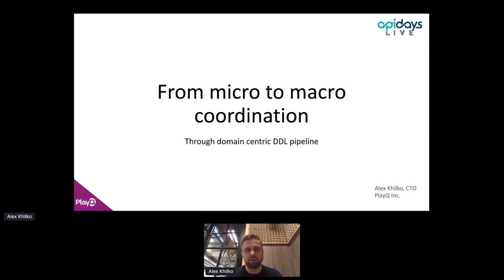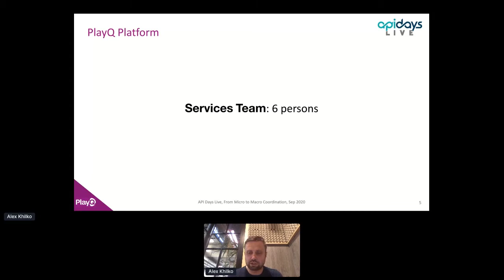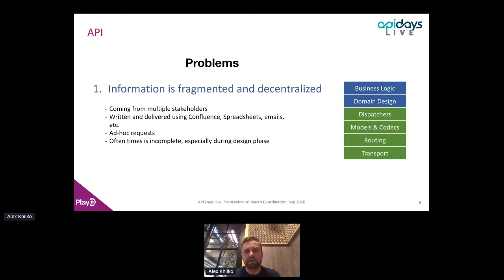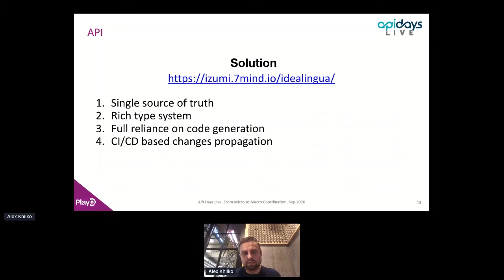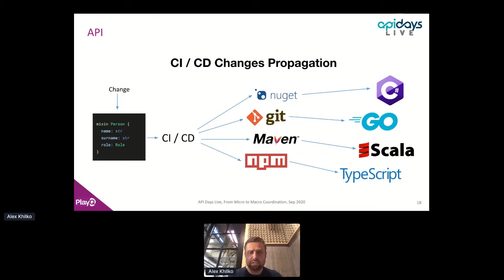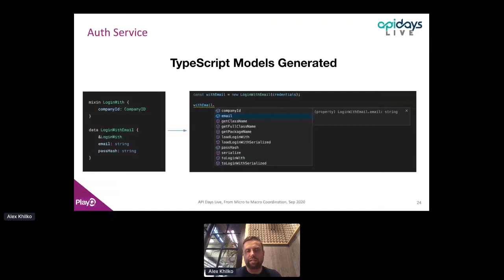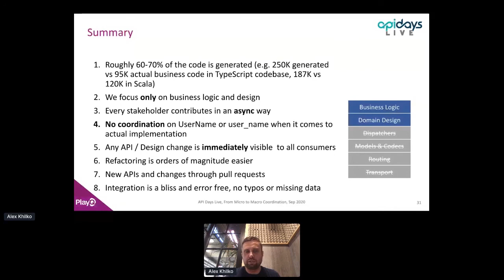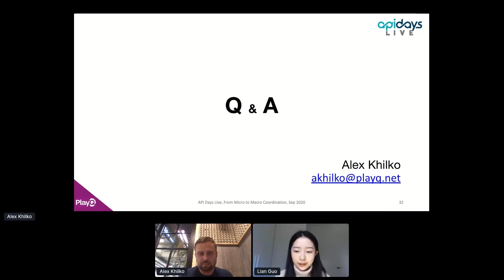Apidays LIVE Australia 2020 - From micro to macro-coordination through domain-centric DDL pipeline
From micro to macro-coordination through domain-centric DDL pipeline
Alex Khilko, CTO of PlayQ Inc.